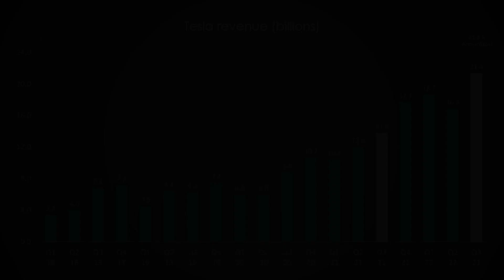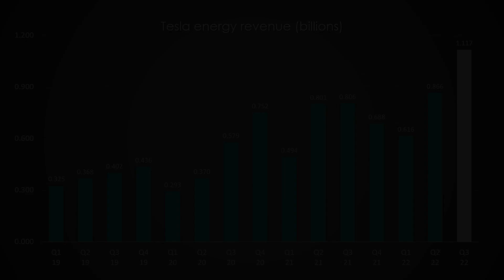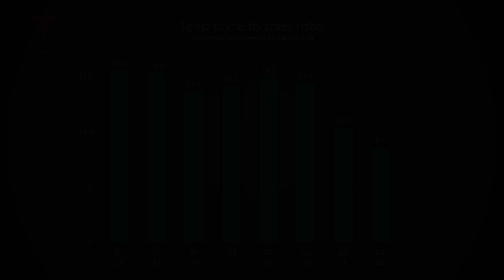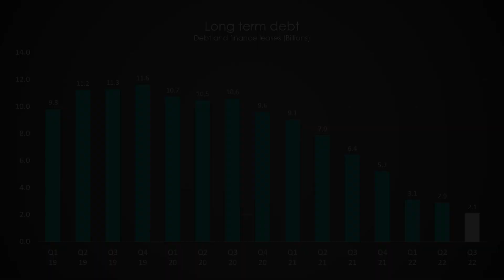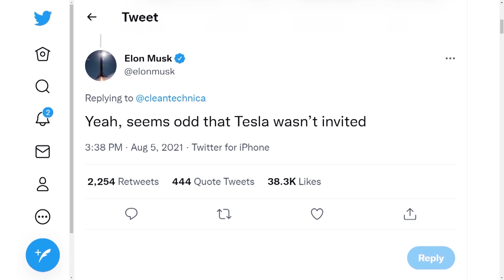Tesla Q3-22 earnings & financials visualization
Tesla earnings in a visual form enjoy!

Long Tesla